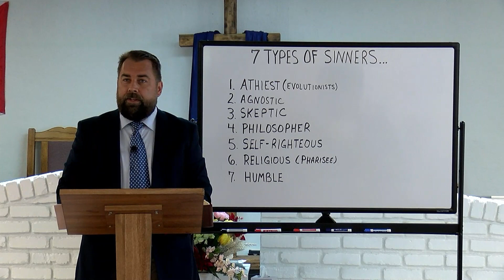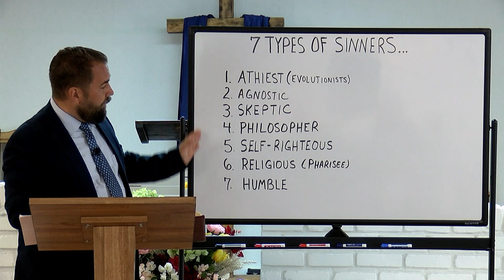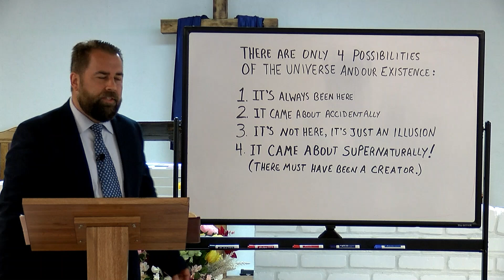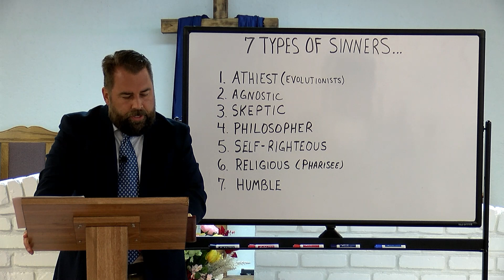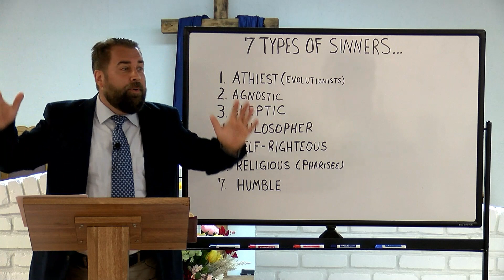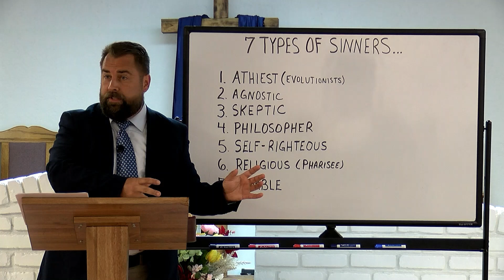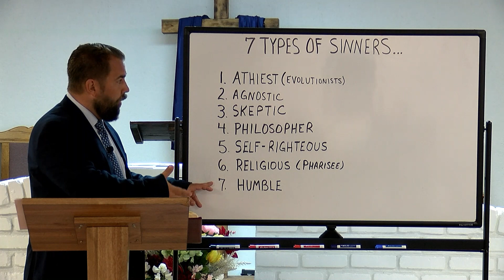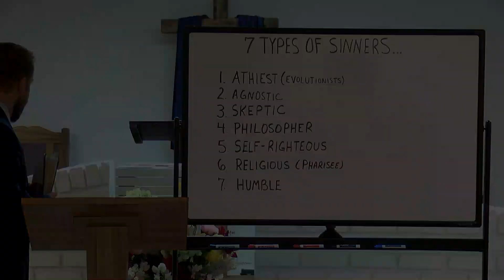The 7 Types of Sinners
Missionary Evangelist Robert Breaker talks about the 7 Types of Sinners.